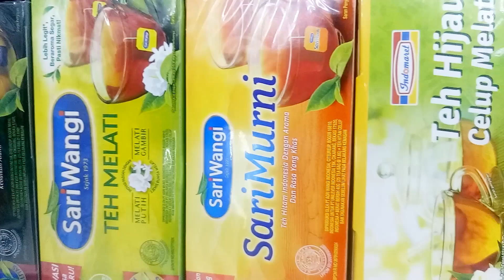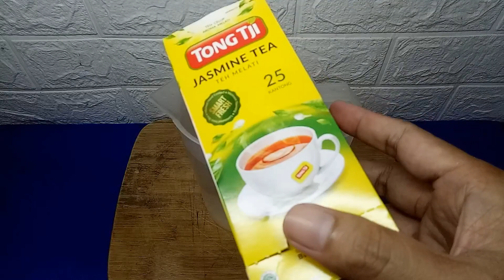KERJANYA MUDAH UNTUNGNYA MEWAH!! IDE JUALAN LAGI VIRAL ES TEH BAHAGIA Dari TongTji Jasmine tea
Ide jualan modal kecil Es Teh TongTji varian, Minuman viral Es teh Bahagia dari Teh Tontji, Cara membuat es teh untuk jualan. Assalamualaikum teman teman subscriber,,berjumpa lagi di channel Aam Salman354, kali ini saya akan membagikan Ide Jualan yang lagi Viral Cara Membuat Es Teh Bahagia dari Teh tongtji jasmine tea.

Bahan bahan :
4 buah teh clup tongtji jasmine : 1600
60 gr gula pasir                            :   850
30 gr susu kental manis             : 1200
es batu kristal                               : 1500
cup 22, 16, 12                               : 2000
air putih                                         :   500
TOTAL SEMUA                             : 7650
jadi 6 cup uk 16 cup, di jual mulai 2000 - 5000

cara membuat biang teh  TongTji jasmine
1 lt air panas / mendidih
4 buah teh clup tongtji jasmine

Teh Tongtji Original :
250 ml biang teh
40 gr gula pasir
es batu kristal
cup uk 22 oz

120 ml biang teh
20 gr gula pasir
es batu kristal
cup uk 12 oz

Es Teh Varian
Teh tongtji jasmine Strawberry :
250 ml biang teh
1 sachet pop ice
15 gr susu kental manis
cup uk 16 oz

Teh Tongtji jasmine Bluberry :
250 ml biang teh
1 sachet pop ice
15 gr susu kental manis